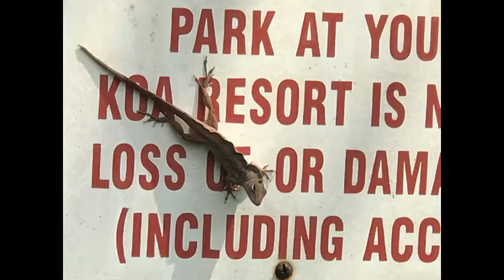Maui 2017 - iPhone Collage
Maui - February 26 - March 6th, 2017

iPhone Photo and Video Collage + some pics from my sister and the Teralani II photographer (Snorkeling trip).

Have not added any content from my DSLR which include some Whale and Sunset pics or the GoPro videos from the Snuba dive.